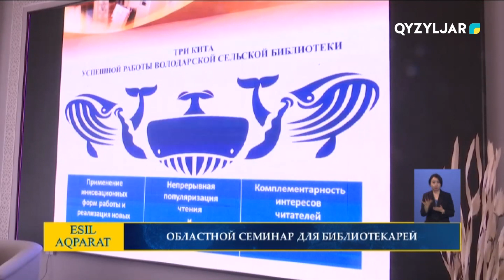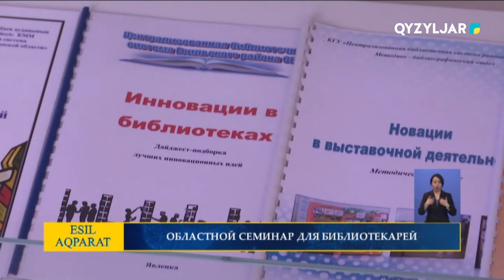Областной семинар для библиотекарей